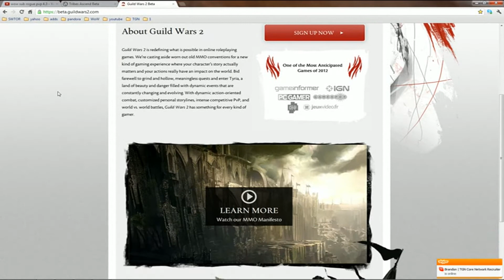GUILD WARS 2! BETA 48hrs to Sign up(mmo news)